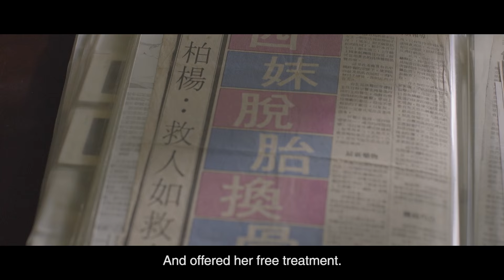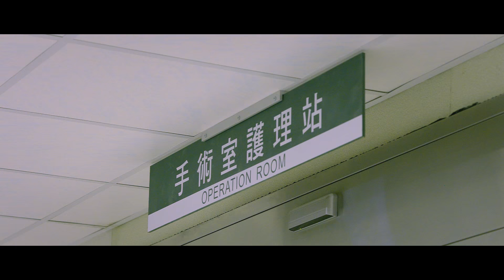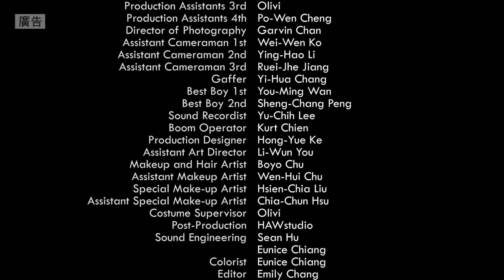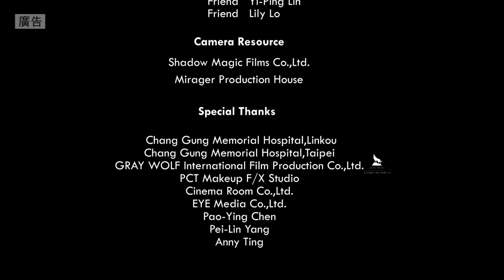Taiwan medical Travel-Patient Stories《Joint Replacement》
The play is a dramatic representation of a real event.